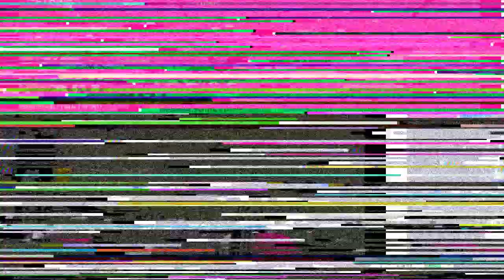distraction dance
there was a glitch near the end of the video, if you don't like Ḑ̴̶̢̗͕̘ͩ̊̄̀̑̕Ė̶̦̻ͭ̐͝͝͡Ą̶̧͖̍ͪͧ͢T̶̽҉͎̲ͫ̈́̂̍̕H̶̨̘̙̲͚̻͇̀ͫ̎̚, don't look at it. its a really weird glitch with exporting, and i don't know why Ị̶̶̶̶̶̶̶̶̶̶̶̶̶̶̶̶̶̶̶̶̶̶̶̶̶̶̶̶̶̶̶̶̶̶̶̶͙̖ͮ͒̉̇̑ͨ̓ͤ ̶̶̶̶̶̶̶̶̶̶̶̶̶̶̶̶̶̶̶̶̶̶̶̶̶̶̶̶̶̶̶̶̶̶̶̶̵̶̶̶̶̶̶̶̶̶̶̶̶̷̶̶̶̥̭̰͚̱̳̐̽̏̋͗̃͋͂ḑ̶̶̶̶̶̶̶̶̶̶̶̶̶̶̶̶̶̶̶̶̶̶̶̶̶̶̶̶̶̶̶̶̶͕͕ͪ̏ͤ͐͊̆ͣő̶̶̶̶̶̶̴̶̶̶̶̶̶̶̶̶̶̶̶̶̶̶̶̶̶̶̶̶̶̶̶̳̿̿̅͊͘͠ ̶̶̶̶̶̶̶̶̶̶̶̶̶̶̶̶̶̶̶̶̶̶̶̶̶̶̶̶̶̶̶̶̶̶̶̶̶̡͎̺̐́̾ͧͪ̏̄k̶̶̶̶̶̶̶̶̶̶̶̶̶̶̶̶̶̶̶̶̶̶̶̶̶̶̶̶̶̶̶̶̶̡̡̙̅͋ͮ̇̓̋̚ń̶̶̶̶̶̶̶̶̶̶̶̶̶̶̶̶̶̶̶̶̶̶̶̶̶̶̶̶̶̶̶̳ͬͣͮ̆̑́o̶̶̶̶̶̶̶̶̶̶̶̶̶̶̶̶̶̶̴̶̶̶̶̶̶̶̶̶̶̶̶̶̶̶̶̶̶̶̶̶̶̶̶̶̶̶̸̶̶̶̷̶̶̶̦̙̭̩͊̃̃̉͌̉͐͘ͅw̶̶̶̴̶̶̶̶̶̶̶̶̶̶̶̶̶̶̶̶̶̶̶̶̶̶̶̶̶̶̶̺̟͈̻̿̓̀͡ ̶̶̶̶̶̶̶̶̶̶̶̶̶̶̶̶̶̶̶̶̶̶̶̶̶͚̫̊ͭ̈́̐w̶̶̶̶̶̶̶̶̶̶̶̶̶̶̶̶̶̶̶̶̶̶̶̶̶̶̶̶̶̶̶̶̶̶̶̶̶̶̶̶̶̶̶̶̶̶̶̶̶̶̶̤̝̥͓̼ͧͦ̇̿̃͋ͣͭͫ̕͜͏̶̶̶̶̶̶̸̶̶̶̶̶̶̶̶̶̶̶̶̵̶̶̶̛͇͒͟h̶̶̶̴̶̶̶̶̶̶̶̶̶̶̶̶͔͑̒͏̶̶̶̶̶̶̶̶̶̶̶̶̬̞͠ȳ̶̶̶̶̶̶̶̶̶̶̶̶̶̶̶̶̶̶̶̶̶̶̶̶̶̶̶̶̶̶̶̶̶̶̶̶̶̶̶̜͔̭̊ͪ̋ͣ̌͒͒͘ ̶̶̶̶̶̶̷̶̶̶̶̶̶̶̶̶̶̶̶̶̶̶̶̶̶̶̶̶̶̶̶̶̶̶̶̶̶̷̶̶̶̶̶̶͈̥͙̩ͦͤ̾̅ͩ̚ͅi̶̶̶̶̶̶̶̶̶̶̶̶̶̶̶̶̶̶̶̶̶̶̶̶̶̶̶̶̶̶̶̶̶̶̶̶̶̶̶̶̶̶̶̶̶̶̶̶̶̶̶̹̗̝͍͆̄̊ͪ̾ͧ̽́̾̂͢͝ṱ̶̶̶̶̶̶̶̶̶̶̶̶̶̶̶̶̶̶̶̶̶̶̶̶̶̶̶̶̶̶̵̶̶̶̶̶̶̶̶̶̶̶̶̶̶̶̶̶̶̛̲͇͛ͬ́̄̅̽̑̊͘͢ ̶̶̶̶̶̶̶̶̶̶̶̶̶̶̶̸̶̶̶̶̶̶̶̶̶̶̶̶̶̶̶̶̶̶̶̶̶̶̶̶̡̢̗͈̮̘̿ͦ̄ͨ͡h̶̶̶̶̶̶̶̶̶̶̶̶̰̠͊͏̶̶̶̶̶̶̶̶̶̶̶̶̶̶̶̶̶̶̨͖ͫ̀̓ȁ̶̶̶̶̶̶̶̶̶̶̶̶̶̶̶̶̶̶̶̶̶̶̶̶̶̶̶̶̶̶̶̶̶̟̞͚̰̣̎̋̈̚p̶̶̶̶̶̶̶̶̶̶̶̶̶̶̶̶̶̶̶̶̶̷̶̶̶̶̶̶̶̶̶̼͍ͧͮ̓́̚͞p̶̶̶̶̶̶̶̶̶̶̶̶̶̶̶̶̶̶̶̶̶̶̶̶̶̶̶̶̶̶̶̶̶̶̶̶̶̶̶̶̶̶̶̶̶̶̶̶̶̶̶̶̶̶̶̶̶̶̶̶̶̶̶̪̲̤̖͍̼͔͓̺̏ͪ̏ͧ̔̅́͘̚͝ͅę̶̶̶̶̶̶̶̶̶̶̶̶̵̶̶̶̶̶̶̶̶̶̶̶̶̶̶̶̶̶̶̶̶̶̶̶̶̶̶̶̶̶̶̶̶̶̶̶̶̶̶̶̶̶̶̶̶̶̶̶̶̶̶̶̶̶̶̶̶̶̶̶̶̶̶̶̶̶̶̶̶̶̶̶̶̶̶̶̶̶̶͔̱͙̺̖͍̬̈́̑ͦͬ͑ͤͤ̽̌͒ͩ͒̃̚̕̕̕͢͝͞n̶̶̶è̶̶̶̶̶̶d̶̶̶̶̶̶̶̶̶̶̶̶̶̶̶̶̶̶̶̶̶̶̶̶̶̶̶̶̶̶̶̶̶̷̶̶̶̶̶̶̶̶̶̶̶̶̶̶̶̶̶̶̥̠͕̩̜͔̖̪̍͒̅ͪ̎̉͟͏̶̶̶ but just ignore it for now Ỳ̶̨̛̟̞̝̫ͪ̇̀̀̓͐̚͟ơ̶̴̼͈̗̬͖ͯ͌ͩͣu̷̶̖͉̤̿̓ͪ͛̔̾̚ ̫ͣͨ͡҉̶̸̫͙̘̭͍̏̽̍̔͋c̶̢̡̧͊̐ͯͥ͠a̶̷n̶̜ͣ́́̅͘̕͟͠'̶̜̤ͯ̄͘ͅt̶ͩͧ͏̂ ̶̸͎̟́ͥ̚i̶̴̤͙̝̼͋g̶̭͕̼̖̖̐͒̍͊̚ṋ̶̓ͯͣ̔͟o̴̶̲͔̩̜̯̭͙̓͌͛ͦ͘͟ͅr̵̶̶̦̩̹͍̍ͭͭ̔̃ͯe̶̛̬̹̮̍ ̶̮̕͟i̶̵̻̩̲͍͆ͭ̆̈́̐̆̀͘t̶̵͎̥̬̽̆ͦ̕ ̲ͦ͢҉̶̛̩̞̍ͫͭ͘̚n̶̶̼͑͜i̶͇ͫͥ͒c̶̜͓ͦ̅ͬͩ͡k̶̨͙͉̬͑̇͛̈́͜